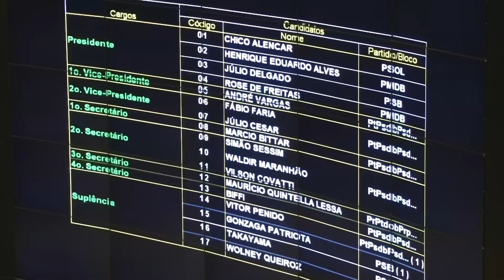Júlio Delgado tem votação expressiva para presidência da Câmara dos Deputados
Os deputados federais decidiram, nesta segunda-feira, os nomes que vão dirigir os trabalhos da Casa nos próximos 2 anos. Foram eleitos os membros da Mesa Diretora, como presidente e vice-presidentes, secretários e suplentes. Na disputa pela presidência, o deputado Julio Delgado, do PSB de Minas Gerais, ficou em segundo lugar